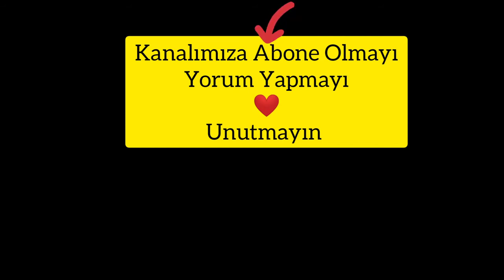Kazlar Nasıl Çiftleşir? Suda Kazların Çiftleşmesi How Do Geese mate Mating of Geese in the Pool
Kazlar Nasıl Çiftleşir? Suda Kazların Çiftleşme Anını sizler için paylaşıyorum

Kazlar genellikle doğal yollarla çiftleşir. Bu, dişi kazın (veya "kazanın") dişi hormonlarının düzeylerindeki değişiklikleri takip eden erkek kazın (veya "boğanın") içgüdülerine dayanır. Boğa, kazanın çiftleşmeye hazır olduğunu anladığında onun yanına yavaş yavaş yaklaşır ve onu izler. Kazan, boğaya yumurtlaması için izin verirse, boğa onunla çiftleşmeye başlar. Çiftleşme sırasında boğa kazanın arkasına geçer ve onu ısırır. Bu, boğanın kazanın yumurtlaması için hormon salgılamasını sağlar. Kazlar genellikle tek bir yavru doğururlar ve bu yavru büyüdükçe aile grubuna katılır.
Kazlar, diğer memeliler gibi, çiftleşme için birbirlerine fiziksel olarak yaklaşırlar. Erkek kazın, dişi kaza doğru yükselen bir pozisyon alarak onu kendine doğru çeker. Daha sonra, erkek kaz dişi kaza doğru eğilir ve onun üzerine çıkarak çiftleşme gerçekleştirir. Çiftleşme sırasında erkek kaz dişi kazın beline sarılır ve onunla birkaç dakika boyunca çiftleşir. Bu süreç genellikle birkaç dakika sürer ve çiftleşme tamamlandıktan sonra erkek kaz dişi kazdan ayrılır.

Kazlar için çiftleşme mevsimi, Mart ve Aralık ayları arasındadır. Kazlar 30-40 yumurta bırakır ve kuluçka süresi 28 ila 35 gün arasında değişir.

kaz çiftleştirme
kaz çiftleştikten kaç gün sonra yumurtlar
kazlar çiftleştikten sonra ne zaman yumurtlar
ördekle kaz çiftleşirmi
rüyada kaz çiftleşmesi görmek
kaz ile ördek çiftleşirse ne olur
kaz ne zaman çiftleşir

How Do Geese mate? Mating of Geese in the Pool

Few usually mate naturally. This is based on the instincts of the male goose (or "bull") to follow changes in the levels of the female goose (or "win") female hormones. When the bull realizes that the cauldron is ready to mate, it slowly approaches and follows him. If the cauldron allows the bull to lay eggs, the bull begins to mate with him. During mating, the bull gets behind the cauldron and bites it. This allows the bull to release hormones to spawn the cauldron. Geese usually give birth to a single brood, and as it grows, it joins the family group.
Geese, like other mammals, physically approach each other for mating. The male goose takes a rising position towards the female and pulls it towards itself. Later, the male goose leans over the female goose and climbs on top of her to mate. During mating, the male goose hugs the female goose's waist and mates with her for a few minutes. This process usually takes a few minutes and the male goose leaves the female after mating is complete.

The mating season for geese is between March and December. Geese lay 30-40 eggs and the incubation period ranges from 28 to 35 days.

goose mating
how many days after mating goose lays eggs
when do geese lay eggs after mating
Do ducks and geese mate?
dream of goose mating
What happens if a duck and a goose mate?
when do geese mate